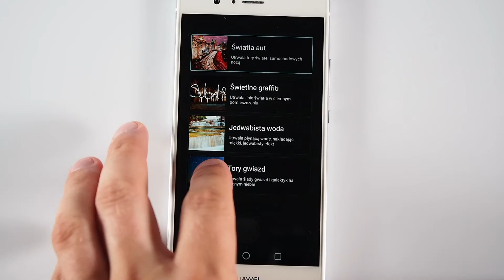Huawei P9 Lite Review in 60 s | recenzja | test | hans-on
60 seconds with Huawei P9 Lite